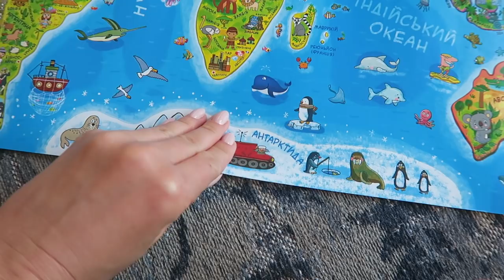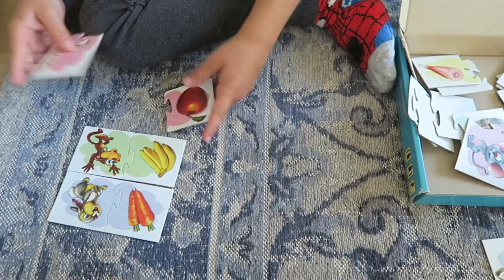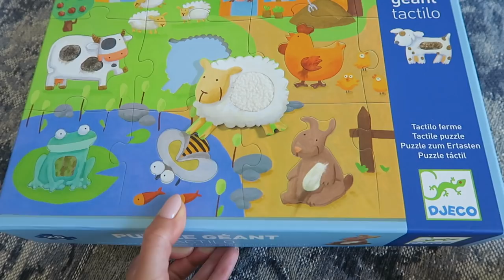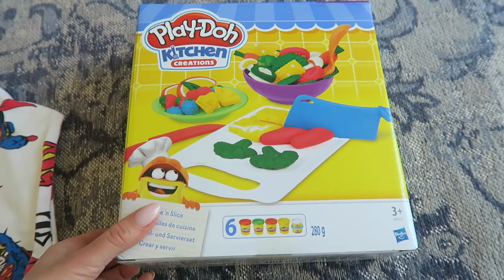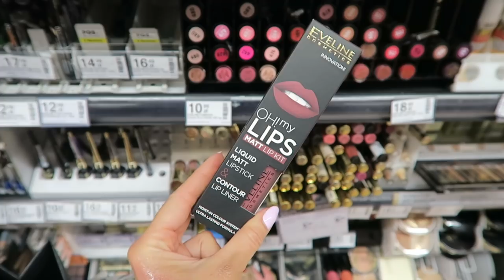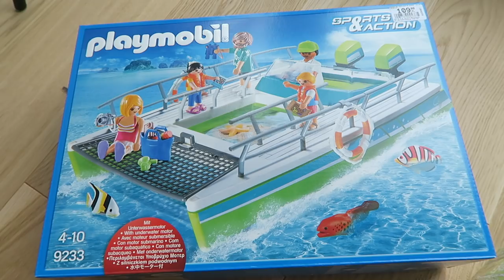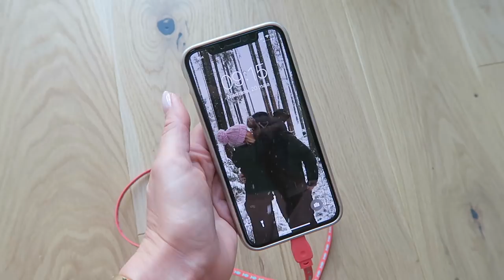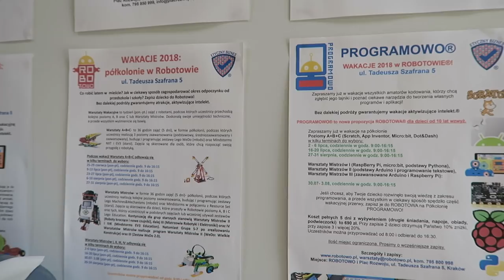ВЛОГ: ПОКУПКА ГОДА. ЧЕМ ЗАНЯТЬ ДЕТЕЙ? По магазинам [OSIA]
xoxo
osia